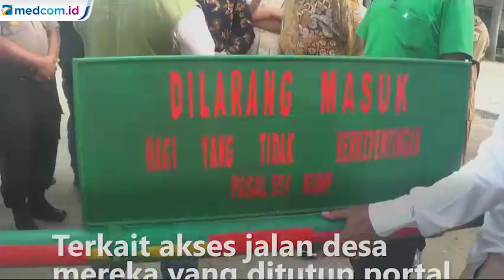Sekuriti Ribut dengan DPR Saat Sidak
Rombongan anggota DPR RI dan DPRD Serdang ribut, karena dihadang masuk ke lokasi akses jalan desa. Mereka ribut dengan pihak sekuriti PT Sri Rahayu Agung di Kotarih, Serdang Bedagai, Sumatera Utara.

Anggota DPR RI dan DPRD lakukan sidak untuk menindaklanjuti laporan warga dari empat desa. Terkait akses jalan desa mereka yang ditutup portal oleh pihak perusahaan PT Sri Rahayu Agung. Penutupan akses jalan ini dilakukan hampir setahun. Sehingga aktivitas untuk angkut hasil bumi terhambat.

Keributan terjadi karena sekuriti tak tahu siapa yang datang. Mobil rombongan pun dihadang di pintu masuk.
Anggota DPR RI Muhammad Husni akan dalami kasus ini. Terlebih HGU perkebunan sudah tak berlaku sejak 2013. Jika benar, perusahaan akan ditindak sesuai hukum.
Reporter: Surya Dharma